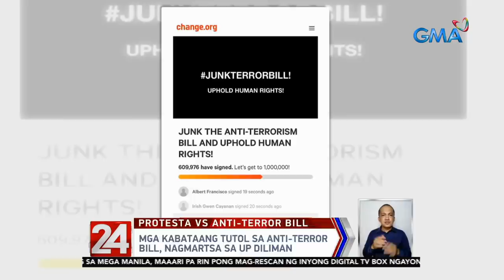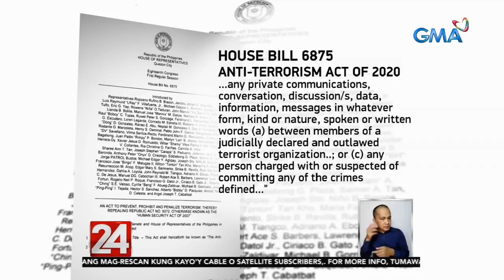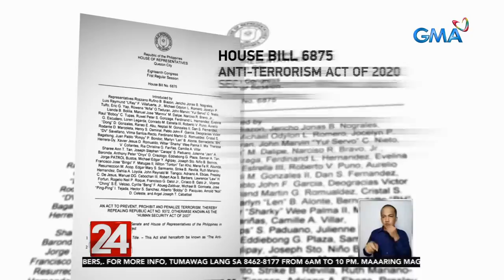24 Oras: Malacañang, sinabing mahalaga pa ring maipasa ang anti-terror bill sa gitna ng COVID-19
Dahil bersyon ng Senado ang ipinasang Anti-Terror Bill ng Kamara, inaasahang mabilis din itong lulusot sa Senado at maipapadala agad sa Malacañang para mapirmahan ng pangulo. Sa gitna naman ng mga pagtutol sa kontrobersyal na panukalang 'yan, sinabi ng Malacañang na mahalaga pa ring maipasa ito kahit may dinaranas tayong COVID-19 pandemic.

24 Oras is GMA Network’s flagship newscast, anchored by Mike Enriquez, Mel Tiangco and Vicky Morales. It airs on GMA-7 Mondays to Fridays at 6:30 PM (PHL Time) and on weekends at 5:30 PM.